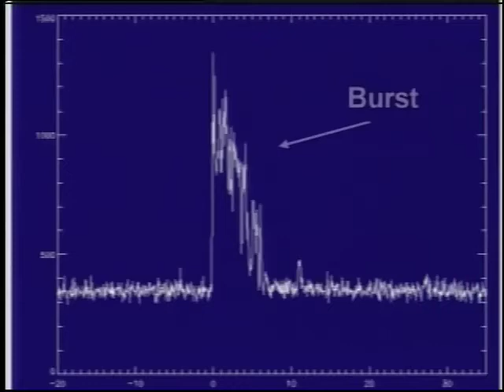NASA Mission Update: SWIFT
'Swift is a first-of-its-kind multi-wavelength observatory dedicated to the study of gamma-ray burst (GRB) science. Its three instruments will work together to observe GRBs and afterglows in the gamma ray, X-ray, ultraviolet, and optical wavebands.'